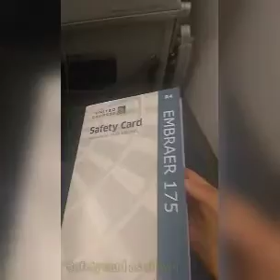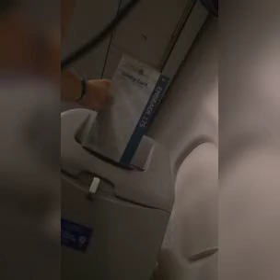Trip-report: United Airlines E175LR IAD-TPA *First time traveling on United airlines*